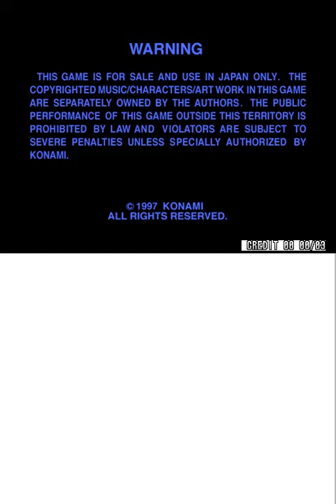Hang Pilot [MAME]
I managed to get the analog controls working in this game. Quite a cool and unique game, although a lot of the "magic" is lost without a real cabinet.